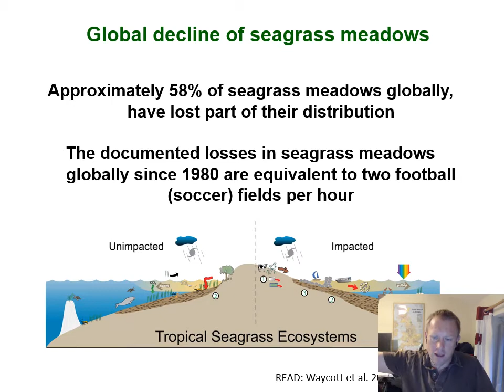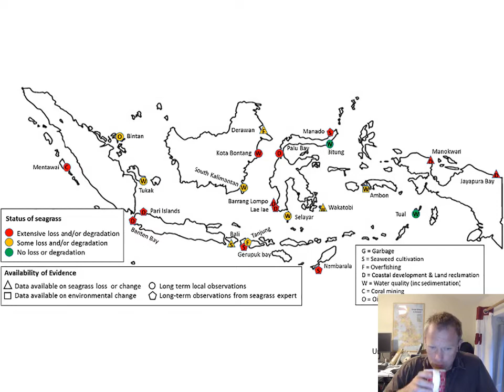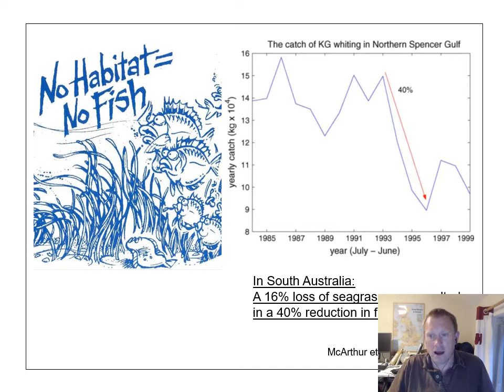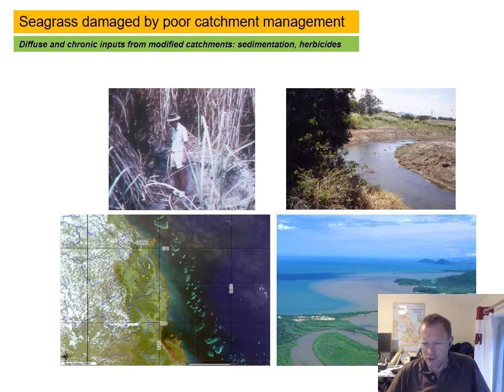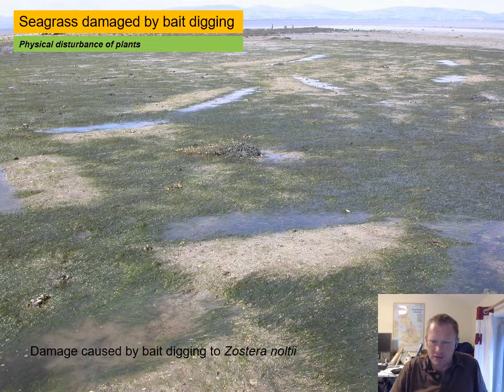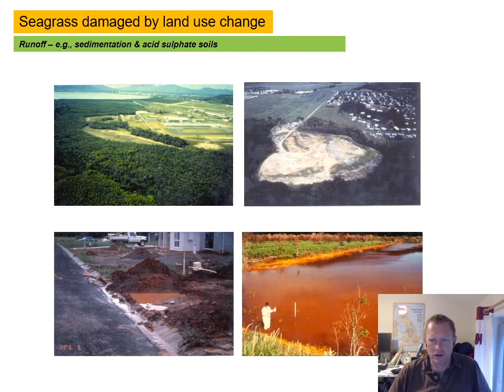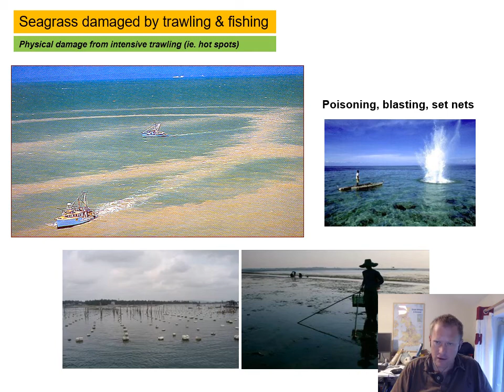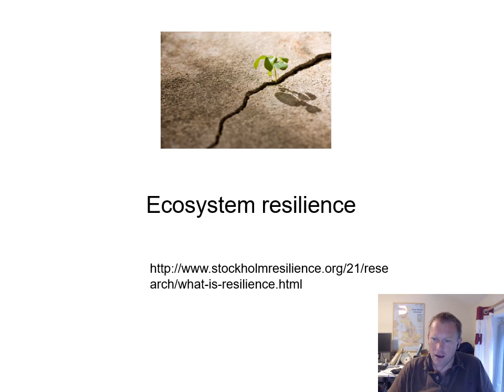Lecture 3 seagrass loss2020 to21a